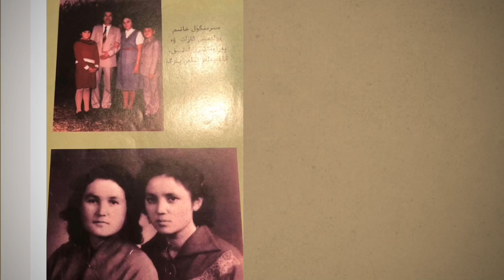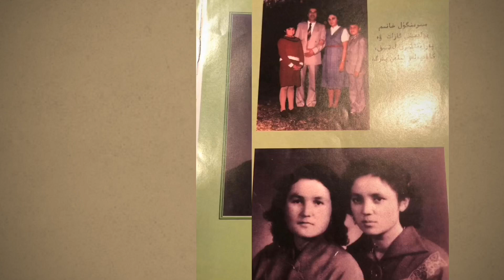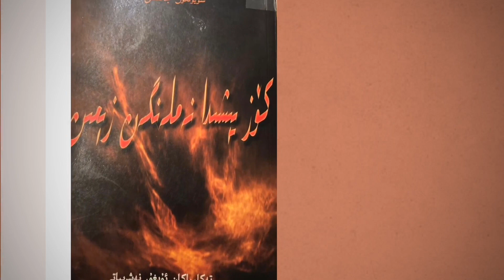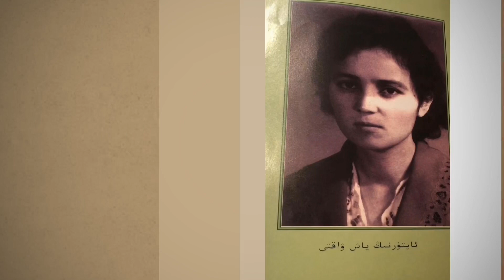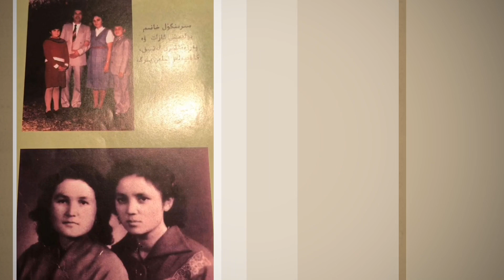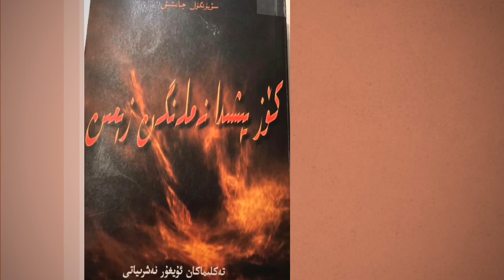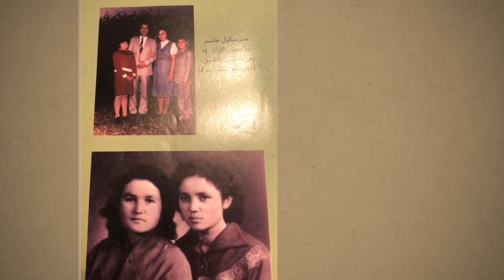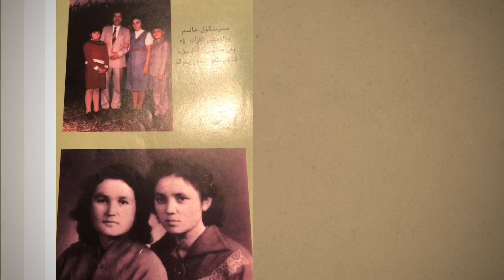Köz Yëshida Nemlengen Zëmin 10 / Biografik ochérik